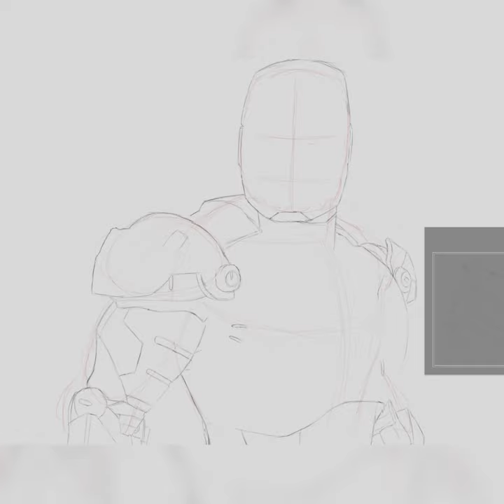Time Lapse Drawing: Iron Man art digital art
Time Lapse of a full drawing I did, you can see the full drawing on my channel. Hope you enjoy!